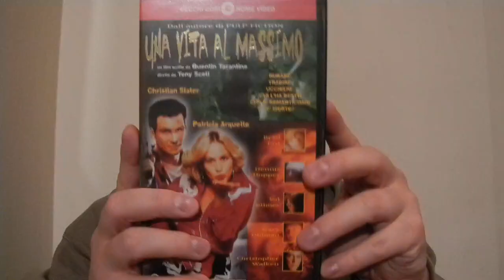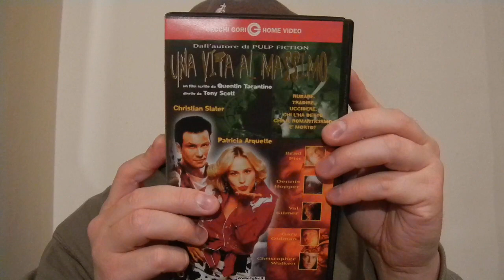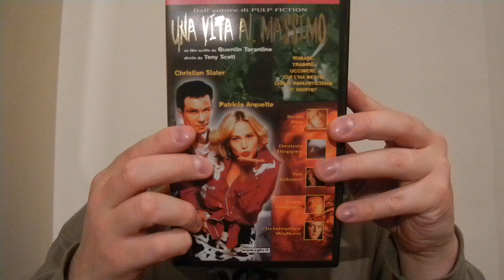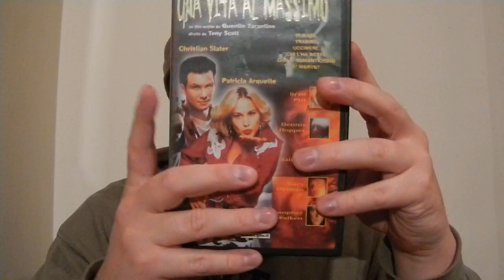Recensione Film: Una Vita Al Massimo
Trama:
Una vita al massimo (True Romance) è un film del 1993 diretto da Tony Scott, con protagonisti Christian Slater e Patricia Arquette, affiancati da diverse star in ruoli minori: Gary Oldman, Brad Pitt, Christopher Walken, Dennis Hopper, James Gandolfini, Tom Sizemore, Chris Penn, Samuel L. Jackson, Saul Rubinek e Val Kilmer.
La sceneggiatura venne scritta da Quentin Tarantino e Roger Avary, nonostante quest'ultimo non sia stato accreditato.
Il film è il secondo capitolo della cosiddetta "trilogia pulp" di Quentin Tarantino, preceduto da Le Iene e seguito da Pulp Fiction.
da Wikipedia

by 87RepoMan